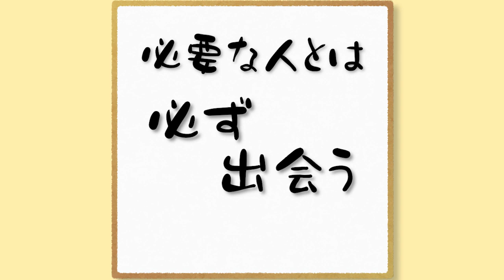nansen's ナンセンズ #469 必要な